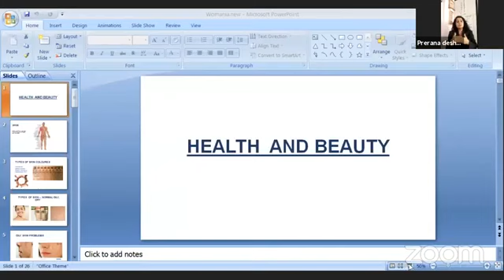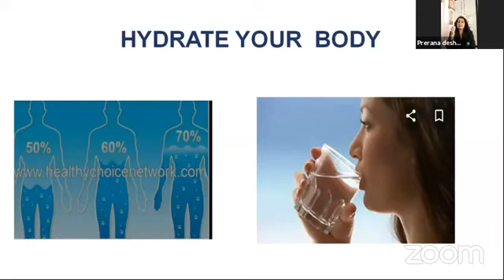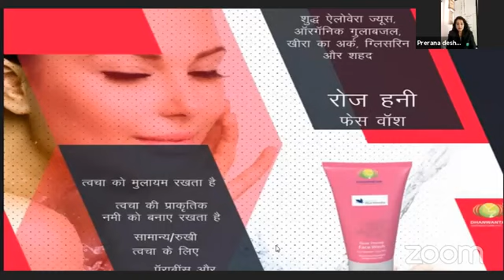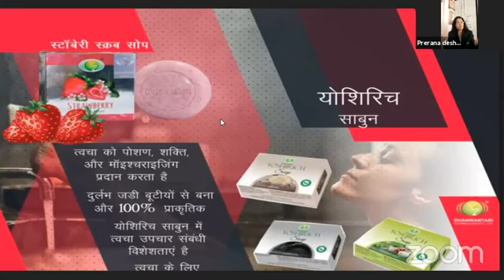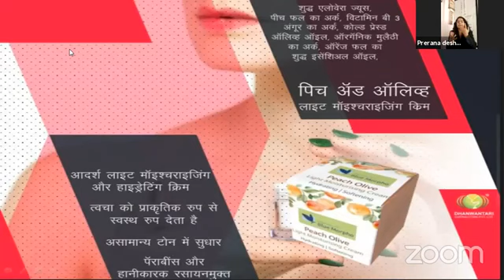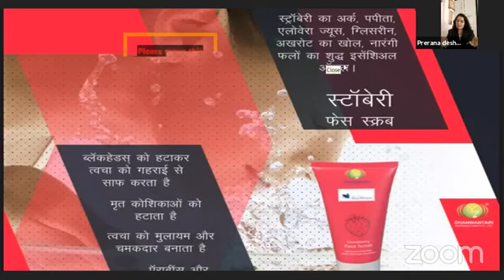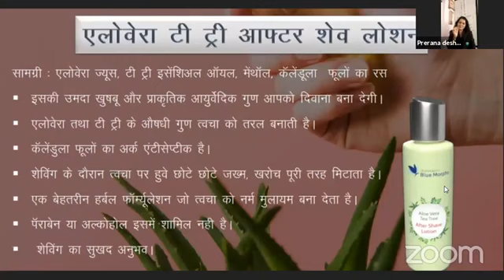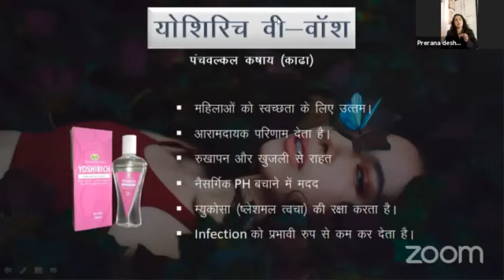100% Cosmetic Products